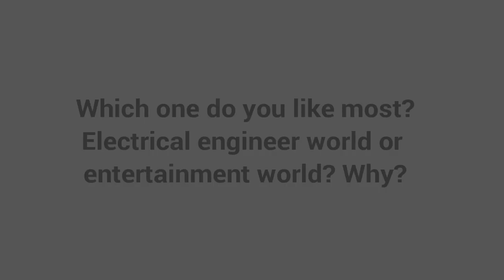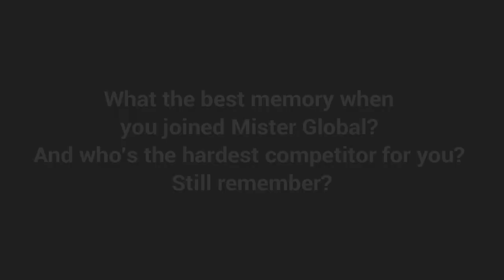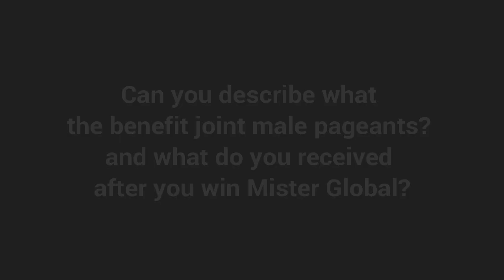Exclusive Interview Pedro Gicca Mister Global 2017